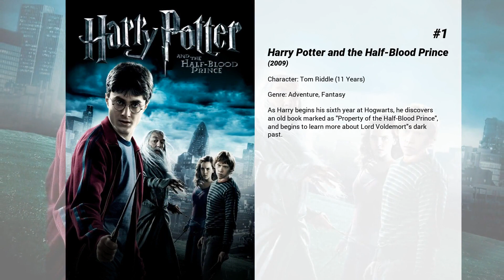Best Hero Fiennes Tiffin movies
Welcome to... Best Hero Fiennes Tiffin movies! In our channel you will find hundreds of TOPS and rankings of the best films of all genres, actors and nationalities.

Best Hero Fiennes Tiffin movies presents...

5. The Silencing
A reformed hunter becomes involved in a deadly game of cat and mouse when he and the local sheriff set out to track a vicious killer who may have kidnapped his daughter years ago.

4. Private Peaceful
Set in the fields of Devon and the WW1 battlefields of Flanders, two brothers fall for the same girl while contending with the pressures of their feudal family life, the war, and the price of courage and cowardice.

3. After
Tessa Young is a dedicated student, dutiful daughter and loyal girlfriend to her high school sweetheart. Entering her first semester of college, Tessa's guarded world opens up when she meets Hardin Scott, a mysterious and brooding rebel who makes her question all she thought she knew about herself -- and what she wants out of life.

2. After We Collided
Tessa finds herself struggling with her complicated relationship with Hardin; she faces a dilemma that could change their lives forever.

1. Harry Potter and the Half-Blood Prince
As Harry begins his sixth year at Hogwarts, he discovers an old book marked as 'Property of the Half-Blood Prince', and begins to learn more about Lord Voldemort's dark past.